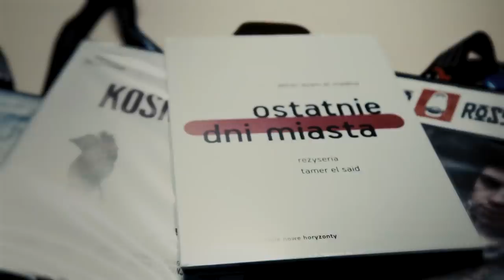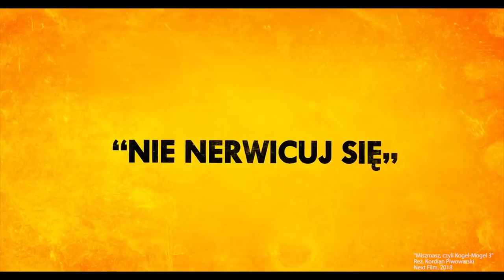"MISZMASZ, CZYLI KOGEL-MOGEL 3" - RECENZJA | POPKULTUROWY #38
"Kogel-mogel" oraz "Galimatias, czyli Kogel-mogel II" to dzisiaj bezapelacyjne klasyki polskiej komedii. Reżyser Roman Załuski, wraz ze scenarzystką Iloną Łepkowską, stworzył ponadczasowe obrazy, które bawią zawsze i wszędzie. Niestety, "Miszmasz, czyli Kogel-mogel 3" nigdy takiego miana się nie doczeka. Dlaczego? Wyjaśniamy w Popkulturowym!